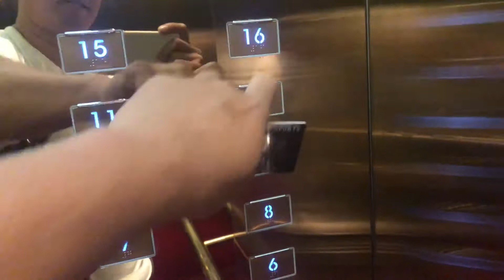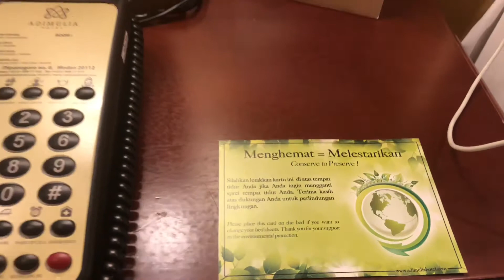( MEDAN - NORTH SUMATRA UTARA ) HOTEL ADIMULYA MEDAN VIDEO REVIEW BY SEKARLANGIT SAPTOHOEDOJO, CHA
( MEDAN ) HOTEL ADIMULYA NORTH SUMATRA UTARA VIDEO REVIEW BY SEKARLANGIT SAPTOHOEDOJO, CHA - Certificates Hotel Administration ( USA )